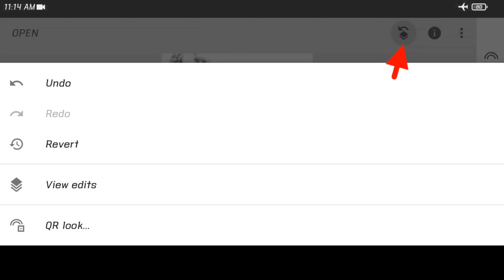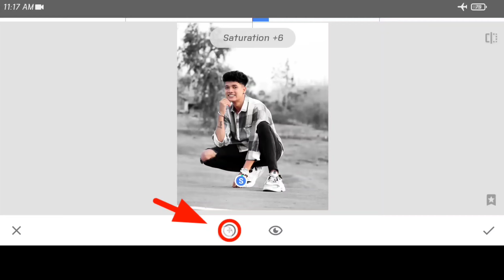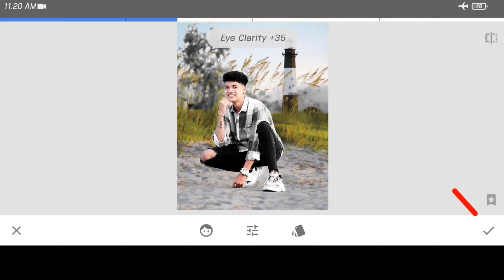Snapseed Se Photo Edit Kaise kare ? New Snapseed Background Change 2022 | Snapseed New Tools Tricks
• New Snapseed Background Change 2022
• Snapseed New Tools Tricks 2022